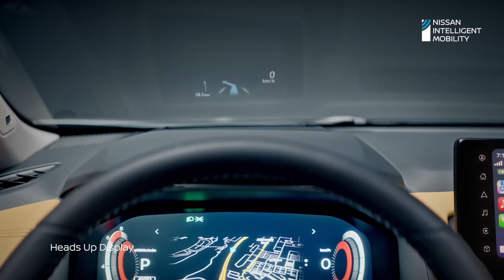Nissan Xtrail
Nissan Xtrail India Launch
Credits : Nissan